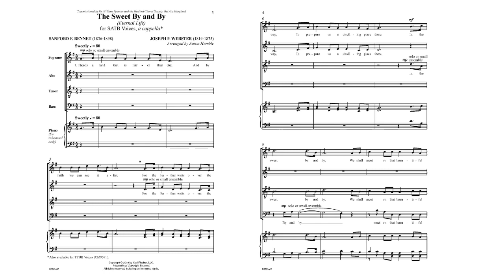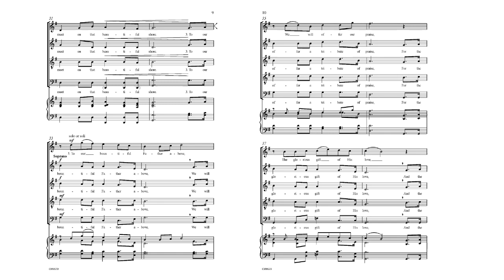The Sweet By and By (CM9572) arr. Aaron Humble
For SATB Voices

Aaron Humble's arrangement of this beloved old favorite from American hymnody is appropriate for both school and church. With soaring obligato lines and shimmering harmony,  when sung with a warm and gentle tone, The Sweet By and By is certain to paint a picture of a better time for us all to look forward.

Also available for TTBB Voices (CM9571).